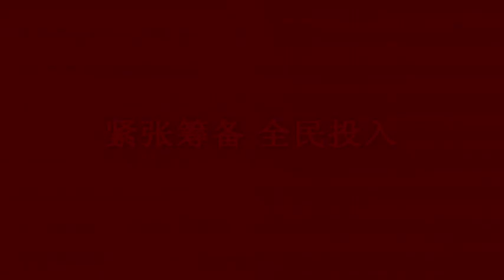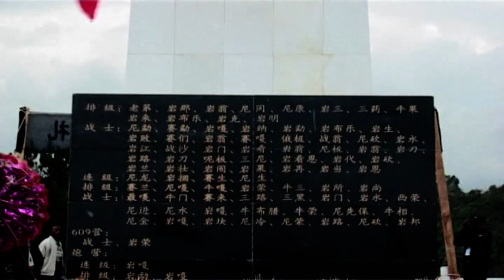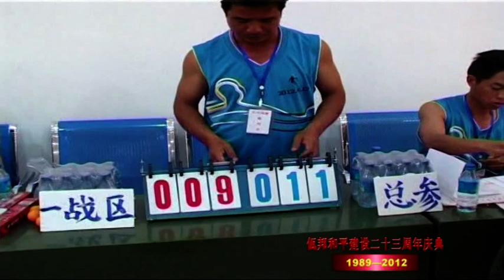Uwsa (1989-2012) part 1